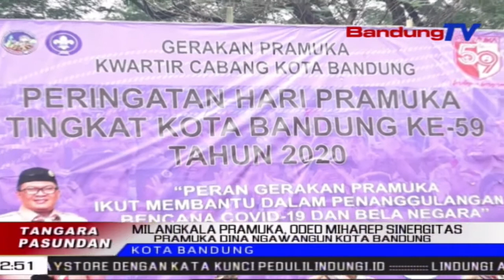Milangkala Pramuka, Kieu Papagah Mang Oded | TP | BANDUNGTV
TP | BANDUNGTV | IWAN M RIDWAN | Walikota Bandung Oded M Danial Miharep, Pramuka Kota Bandung Bisa Sinergi Ngawangun Kota Bandung, Kana Hal Anu Leuwih Positif Dina Poean Milangkala Ka59 Pramuka. Oded Ngerong, Momentum Hari Pramuka Dijadikeun Tetengger Sumanget Peranan Pramuka, Ngawangun Kota Bandung Utamana Dina Kaayaan Sasalad Covid 19.